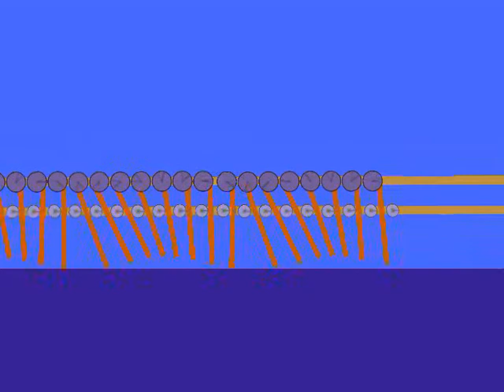Specian's Phun machines: Centipede walk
Phun scene: centipede walk principle